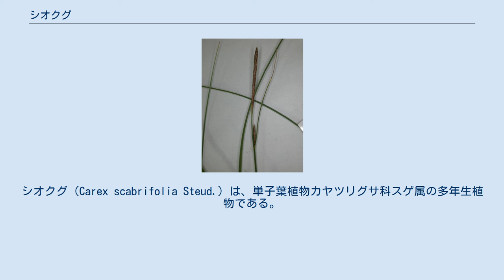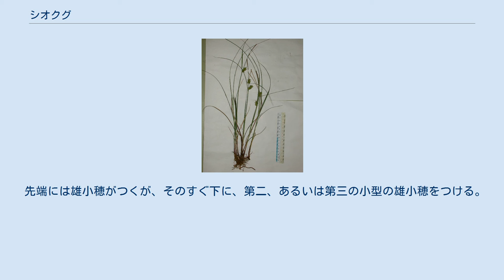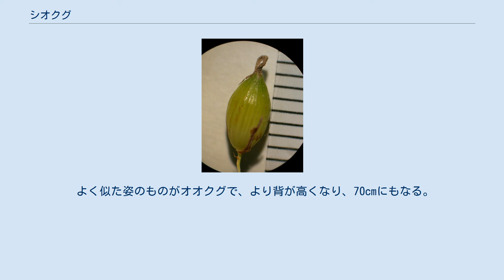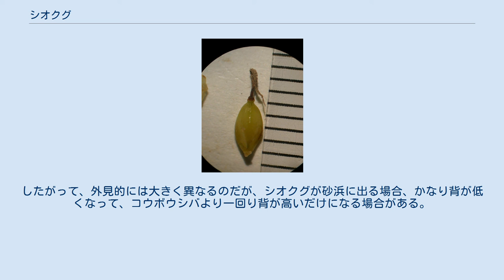シオクグ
シオクグ（Carex scabrifolia Steud.）は、単子葉植物カヤツリグサ科スゲ属の多年生植物である。
海岸の塩分の影響のある場所に生えるが、特に塩性湿地に生え、ヨシなどに交じって大きな群落を作る場合がある。
 地下茎は泥や砂の中を長く横に這い、花茎をまばらに生じる。
あまり束になって生じることはない。
花茎は高さ変化に富み、砂浜のような場所では20cm程度しか伸びず、干潟の奥の方などでは50cmを越えるものもある。
根出葉は発達せず、根元は長い鞘に包まれる。
また、少し繊維にばらけた部分（糸網）を生じる。
茎の下方からまばらに葉を生じる。
葉は両端を巻き込んで細い糸状になり、やや立ち上がる。
葉はのっぺりとしていて、厚みがある。
 初夏に花をつける。
雄小穂と雌小穂は別になる。
小穂の下部には苞があり、長い葉状部があって、穂全体より長く伸びるので、葉の間に穂が出るような姿になる。
 先端には雄小穂がつくが、そのすぐ下に、第二、あるいは第三の小型の雄小穂をつける。
これは、スゲの中では例がさほど多くない特徴である。
雄小穂はこん棒状で、褐色をしており、時に赤みを帯びる。
 雌小穂は長楕円形で、下に離れて大体二個生じる。
果胞は非常に大きく、その壁は分厚くてコルク質。
これは、海水に浮かんで散布されるための適応とも考えられる。
 海水の影響のある、汽水域から海岸にかけて生育する。
特に汽水域の流れのない、泥地、干潟や塩性湿地に一面に群落を作ったり、ヨシなどと共に群落を作ったりする。
ヨシと共にはえる場合には、ヨシほどは大きくならないので、ヨシがまばらな場所に交じって生えたり、ヨシ群落の前面に帯状分布を見せたりする。
海岸でも見られ、砂浜に生育している場所もある。
その場合、かなり背が低くなるものもある。
 分布は北海道から琉球列島までと広く、国外でも朝鮮から中国に分布する。
 よく似た姿のものがオオクグで、より背が高くなり、70cmにもなる。
また、葉の幅が広くなる。
北海道、本州、九州の汽水域にまれに見られる。
 意外と似ているのがコウボウシバである。
この種は元来は砂浜に生育する種で、砂の中に匍匐茎を伸ばし、砂の表面に根出葉を出し、ごく短い花茎を伸ばす植物である。
したがって、外見的には大きく異なるのだが、シオクグが砂浜に出る場合、かなり背が低くなって、コウボウシバより一回り背が高いだけになる場合がある。
葉の形などもよく似ているから、そうすると、これはもう花序や小穂の特徴に頼らなければならなくなるのだが、実はこれがまたよく似ているのである。
コウボウシバの方が果胞がすぐに細まること、鱗片が長いことなどで区別できる。
こちらも日本では北海道から琉球列島まで分布し、国外では東アジアはもとよりオーストラリア、南米のチリにまで分布がある。
 上記の海岸性の種をまとめてシオクグ節とするか、オニスゲやオニナルコスゲなどもこれに含めるか、扱いには諸説がある。
 スゲ属